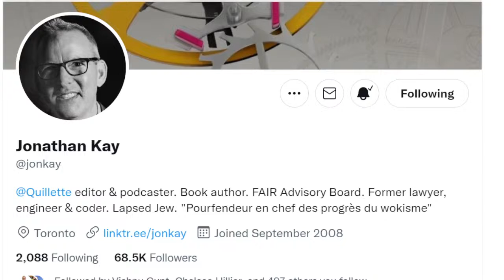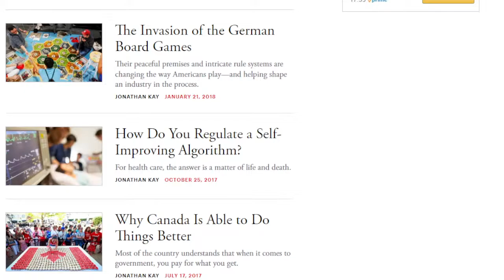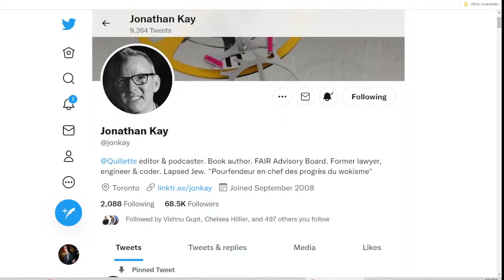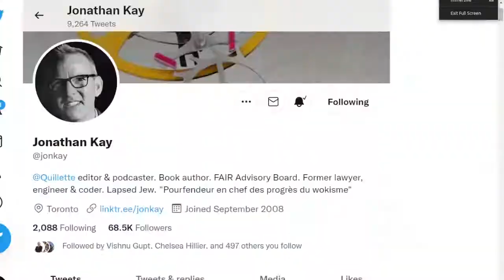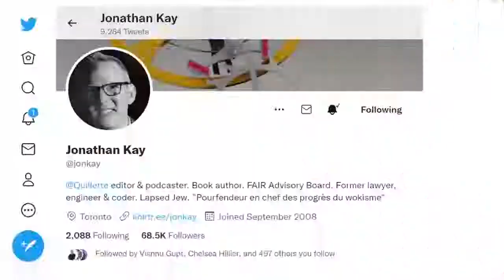Jonathan Kay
Show Links and Notes:

@Quillette editor & podcaster. Book author. FAIR Advisory Board. Former lawyer, engineer & coder. Lapsed Jew. "Pourfendeur en chef des progrès du wokisme"

These channels, accounts and profiles are mostly throttled by the platforms. If you like what you see, please help the algos by commenting, sharing, liking and giving reviews. Donations can be made with information in the comments and show descriptions. Thanks for coming by and if you ever come to Dominican Republic, look me up. Peace! Fannon.